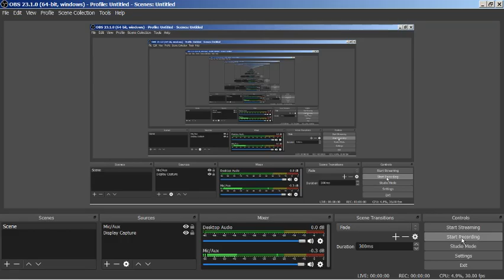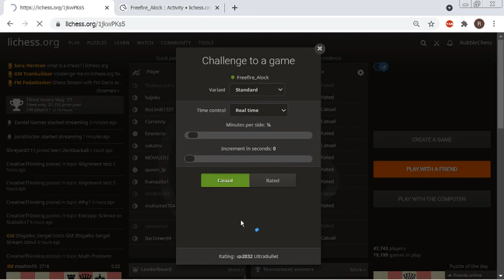2021 05 22 hyper and ultra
A few games of hyper and ultra with Freefire_Alock on lichess.
Also if you would like to see these games from the other side my opponent was also recording: